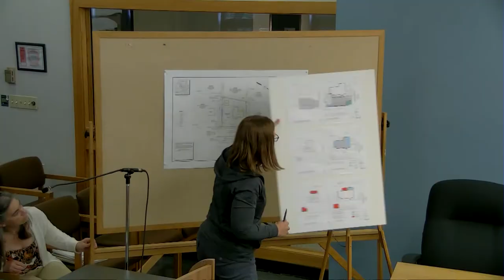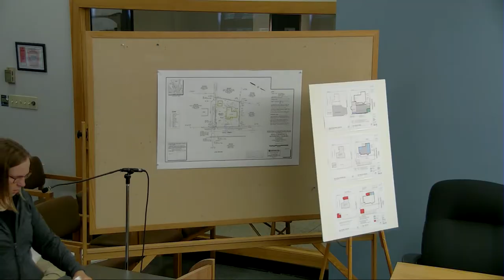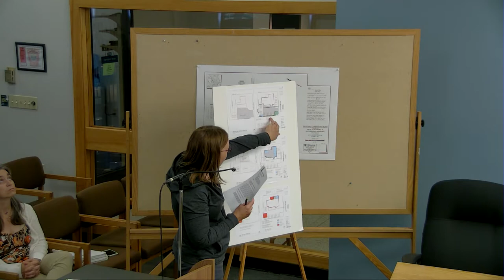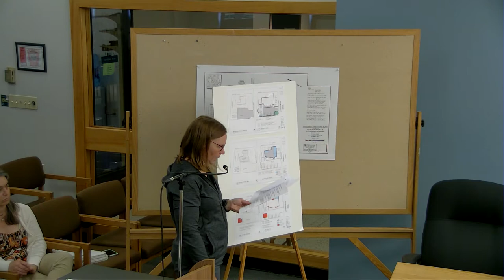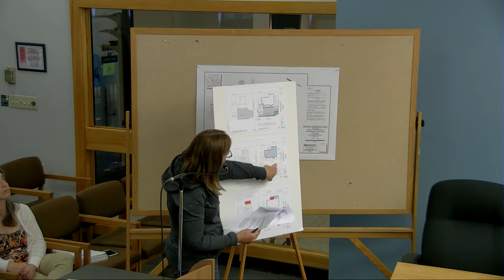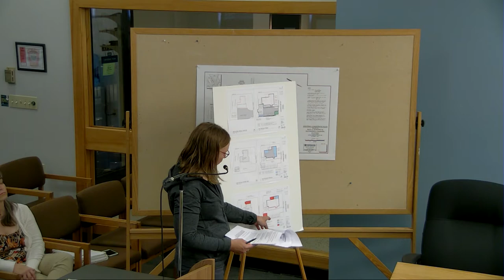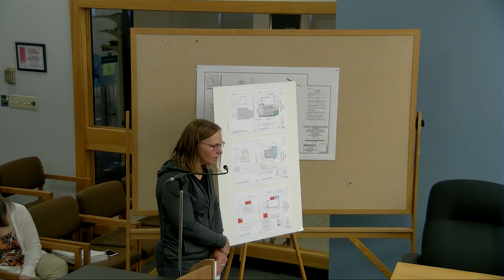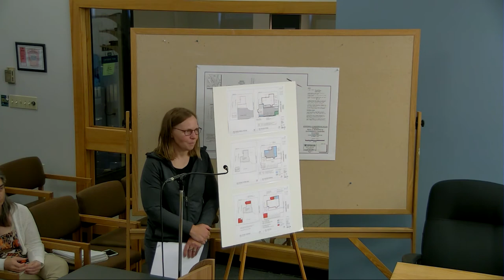Zoning Board Meeting June 19 2018